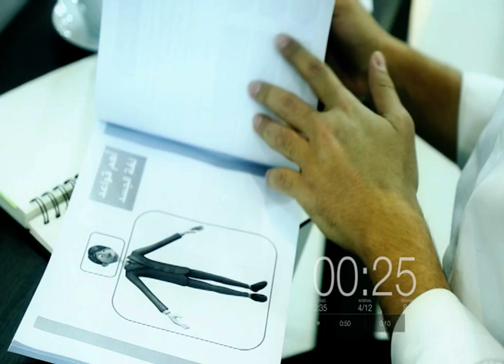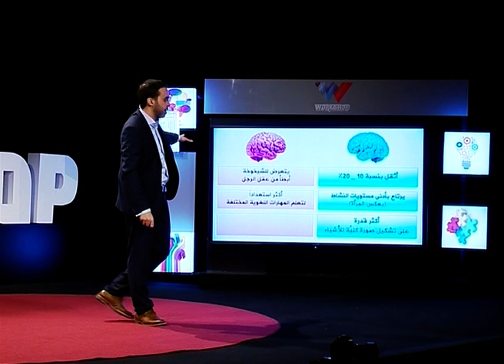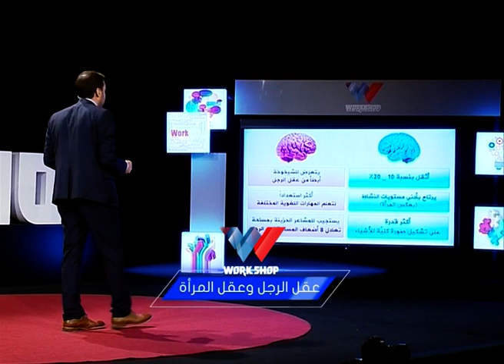عقل الرجل وعقل المرأة | Workshop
الحلقة السادسة من الموسم الثاني من برنامج workshop مع المختص والمحاضر في علوم التنمية علي عباس، موضوع الحلقة:
"عقل الرجل وعقل المرأة"